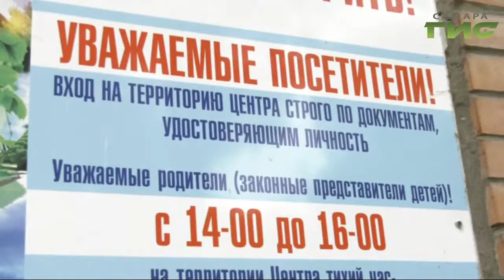Росгвардейцы проверили, хорошо ли охраняют детей, отдыхающих в загородных лагерях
Круглосуточная безопасность. Росгвардейцы проверили, хорошо ли охраняют детей, отдыхающих в загородных лагерях.  В Березках  каждую смену набираются здоровья около 400 ребят.  Вместе с  контролирующими органами увидеть, как работают системы безопасности туда отправилась  Мери Елчян.